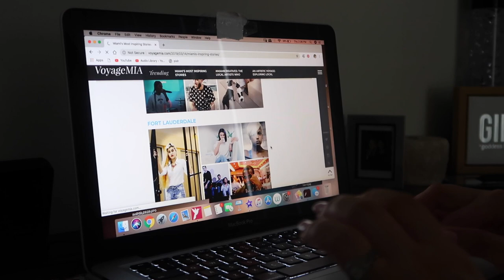TODDLER'S FIRST DENTIST VISIT 🦷 *cutest reaction*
Ella had her first dentist visit today and reacted so cute 🦷! WE ALSO HAVE VERY EXCITING NEWS WE HAVE BEEN KEEPING A SECRET FOR QUIET A WHILE 🤩.